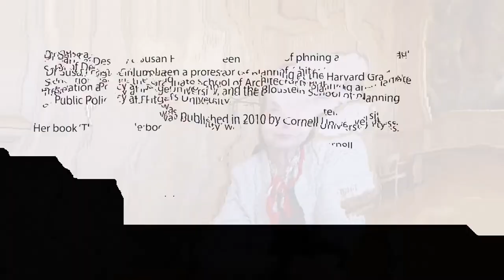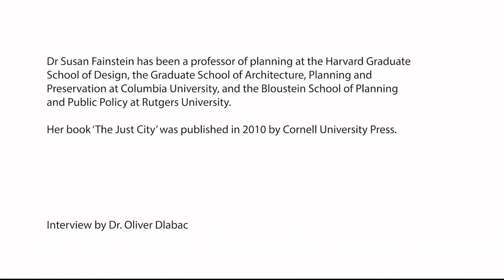Interview mit Susan Fainstein: Democracy, Populism, and the Just City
Interview mit Prof. Dr. Susan Fainstein von der Harvard University anlässlich ihres Referats am 16. November 2021 an der Universität Zürich.